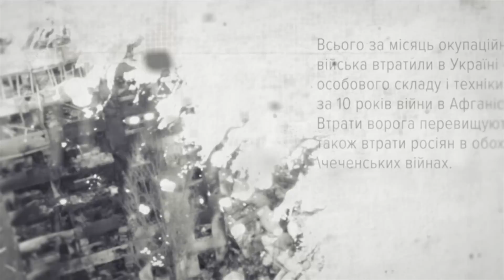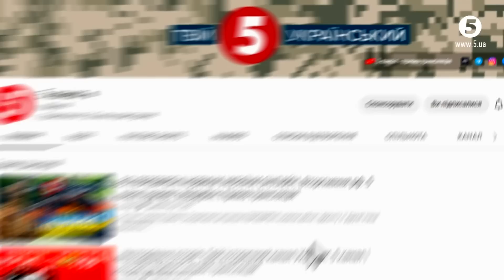💥💪БОЇ за БАХМУТ. "Нам нічого не треба, просто вбивати мос*калів. Дайте зброю" | Невигадані історії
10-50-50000 - будь-яка сума має значення.
Разом переможемо!
Слава Україні!